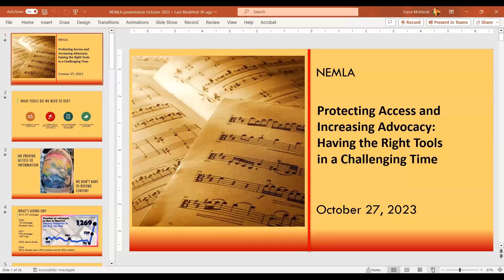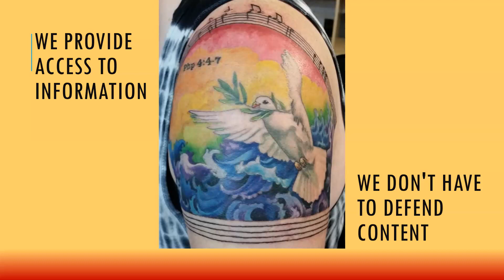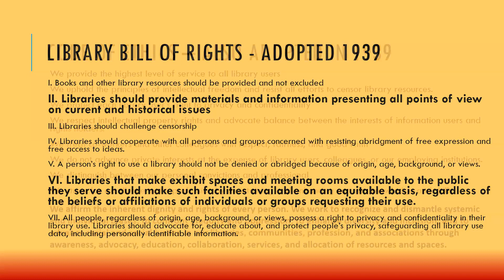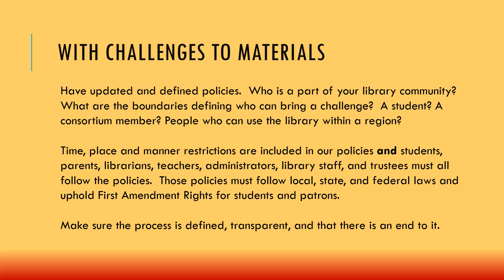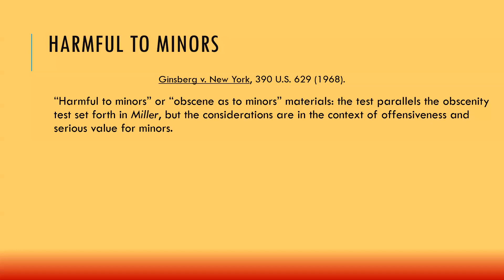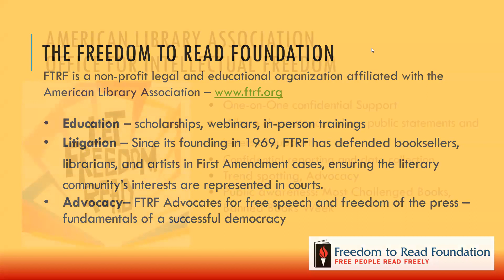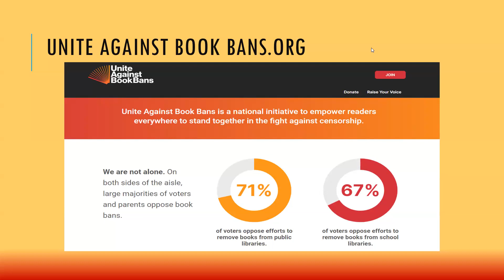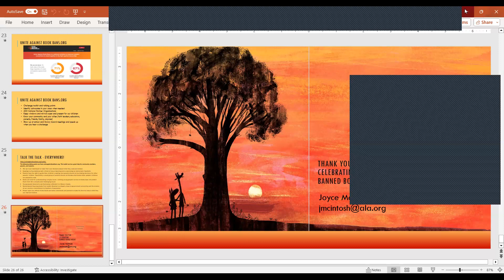NEMLA Fall 2023 part 1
9:45 Welcome – Terry Simpkins, NEMLA Chapter Chair

10:00 AM Session 1

NEMLA Host: Joanna Fuchs, Metadata Coordinator for Arts and Humanities, Brandeis University

Speaker: Joyce McIntosh, Assistant Program Director, Freedom to Read Foundation, American Library Association

“Protecting Access and Increasing Advocacy: Having the Right Tools in a Challenging Time”